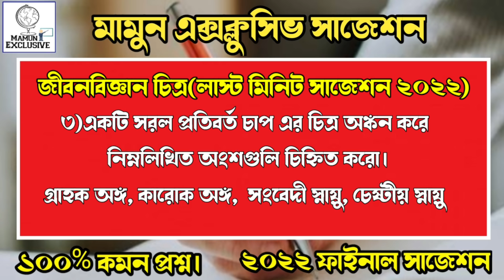Madhyamik life science suggestion 2022/জীবন বিজ্ঞান চিত্র সাজেশন 2022/Class 10 life science 2022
related serches by students..